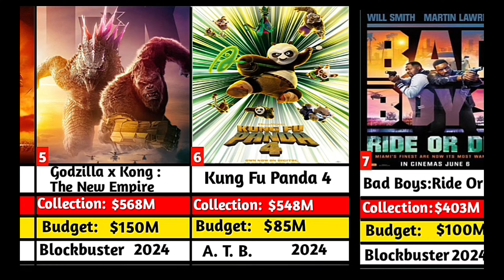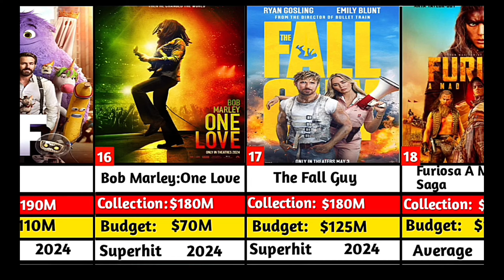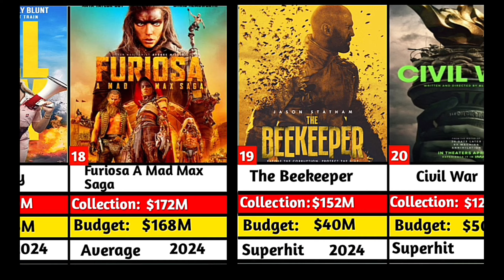TOP 20 HIGHEST GROSSING MOVIES OF 2024|INSIDE OUT2|DEADPOOL & WOLVERINE|DESPICABLE ME4|GODZILLAxKong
box office
highest grossing movies
highest grossing indian movies
highest grossing bollywood movies
top 10 highest grossing movie
millions
movie countdown
animated movies
disney
top 10 highest grossing movies ever
top 10 highest grossing movies
top grossing movies